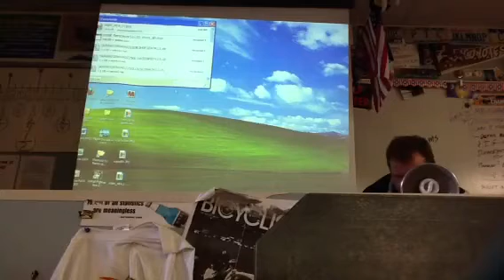Hoophitch and the nba boycott, wieden-Kennedy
BC Adidas gateway press release